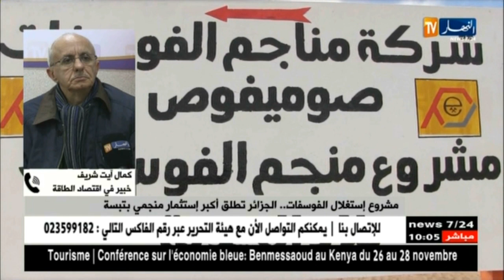توفير أزيد من 3 آلاف منصب عمل مع إنطلاق مشروع إستغلال الفوسفات